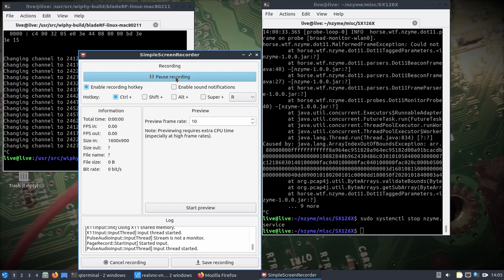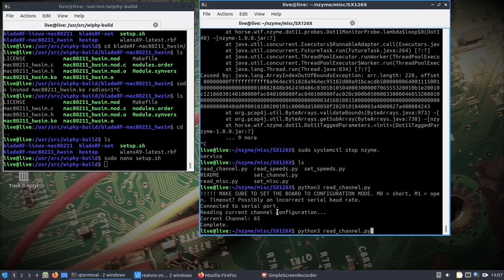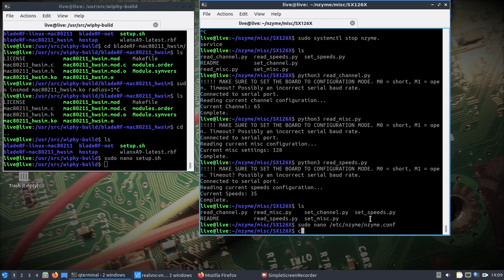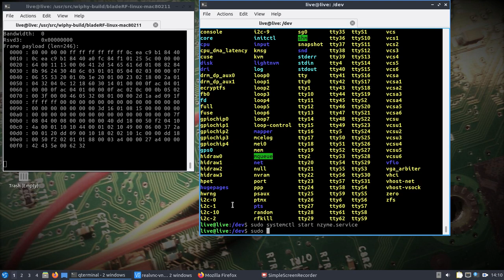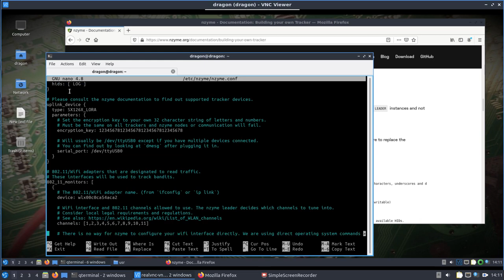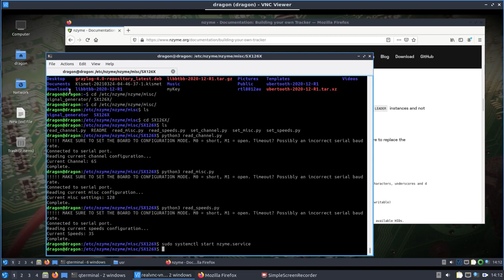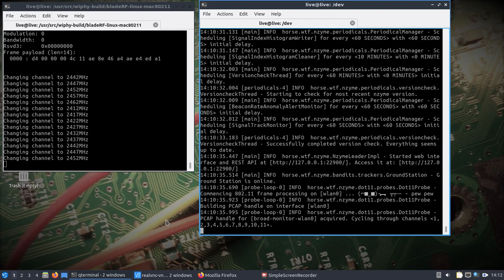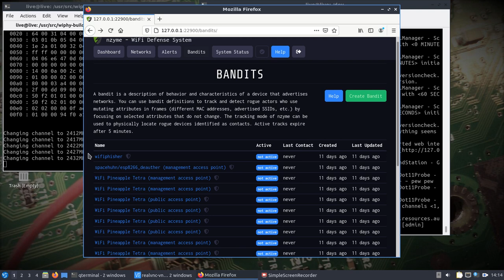DragonOS Focal Nzyme v1.0.0 Test w/ 2x LoRa + bladeRF-wiphy (SX126X LoRa, bladeRFxA9, NUC) part 2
Short video showing how to link up an Nzyme Tracker and Leader over a SX126X LoRa HAT connection and how to setup and use Nuand's bladeRF-wiphy as a monitor mode wireless interface within Nzyme.

Taking directly from Nzyme.org "Nzyme is a free and open WiFi defense system that detects and physically locates threats using an easy to build and deploy sensor system."

I wanted to setup the part of the system that helped physically locate threats aka Tracker. The purpose of the Nzyme Tracker is detailed here, and honestly I couldn't explain it any better than the excellent documentation already does.

I'm not sure what was different in my testing today, except that I wasn't using a Raspberry Pi4, but my LoRa connections worked with minimal configuration effort. I'll have to go back and see if it all functions the same when the Pi4 is used as a Leader or Tracker w/ LoRa.

Once I have more time I should be able to configure everything, to include an uplink from Nzyme v1.0.0 to GreyLog for a fully comprehensive system.